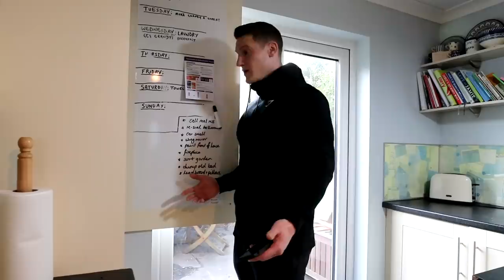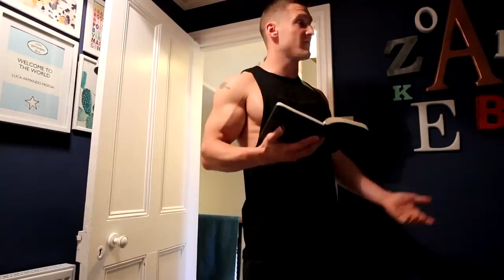THE WORLD'S YOUNGEST VLOGGER | Luca Intro Compilation pt. 2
If you like powerlifting & bodybuilding interspersed with IIFYM full days of eating, epic cheat days and epic cheat meal videos, then you've come to the right place!